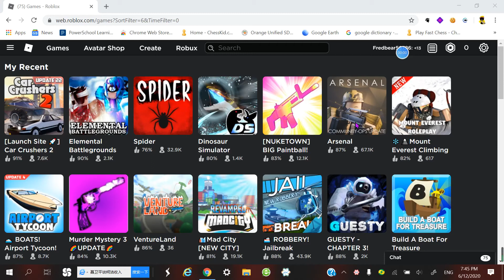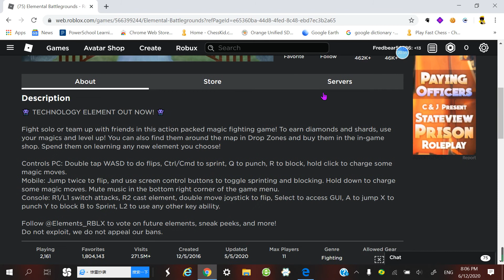elemental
THE POWER OF GRASS